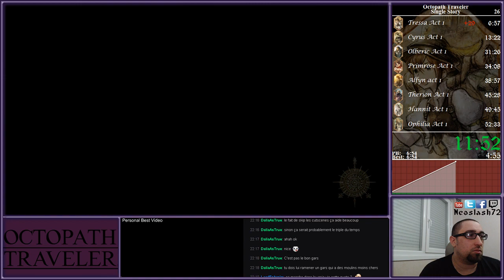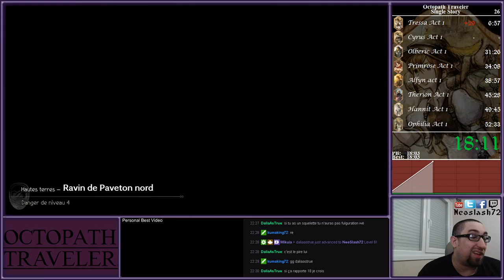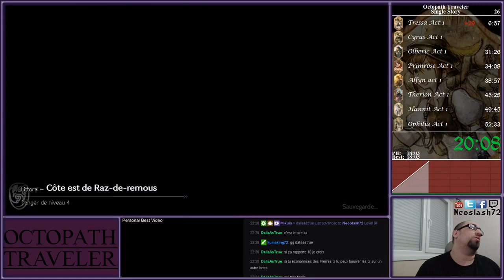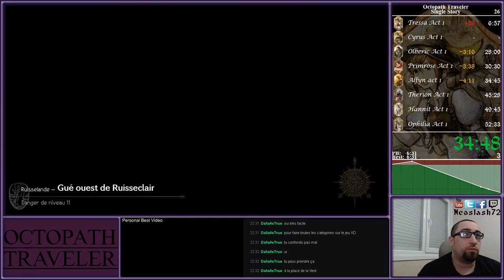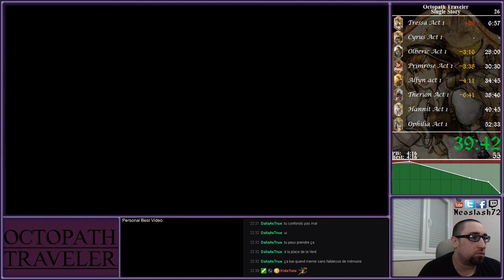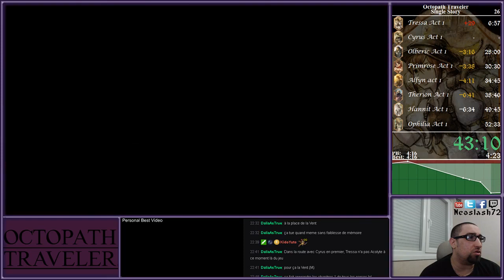octopath traveler speedrun: All First Chapters in 46'04